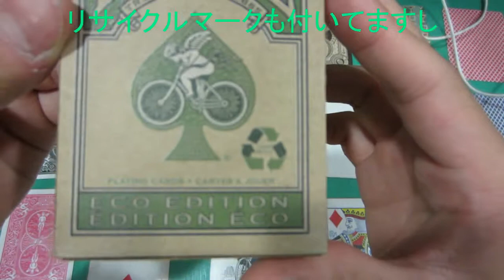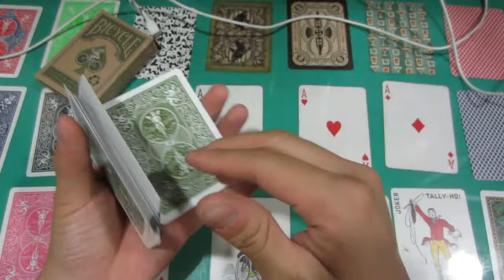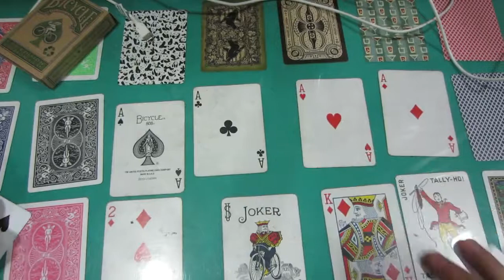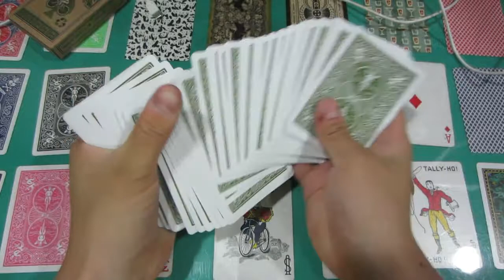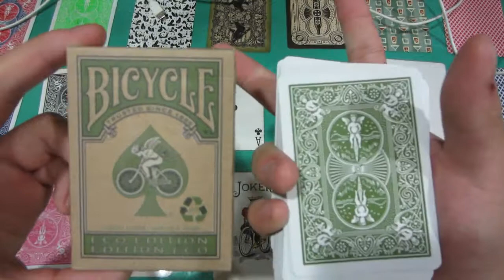deck review/bicycle eco edition/バイシクル エコ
今回はバイシクルのエコエディションです！！
抹茶色のバックは大人なおとなしい雰囲気を醸し出してますね(笑)

マジック、フラリッシュでも映えると思うので是非ご購入下さい
600-700円くらいでしたね（僕買った時は）